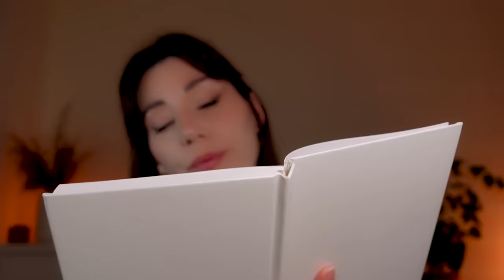ASMR 3 HORAS SPA ✨️🪔 MAQUILLAJE & MASAJES 🧡 Roleplay en Español 💤 Atención Personal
Un abrazo a todos 🤗 Os leo en los comentarios!💗 Si queréis venir a los estrenos, podemos hablar todos juntos ahí, los hago en cada vídeo que subo.

✨ T I K T O K @dormi_asmr vídeos cortitos de ASMR

✨ I N S T A G R A M @dormi_asmr podéis participar en las stories y ayudarme a tomar decisiones sobre el canal, cómo qué tipo de vídeos os apetece ver, qué miniaturas os gustan más,... Os espero allí 😊

✨ V  Í  D  E  O  S     Q  U  E     T  E     P  U  E  D  E  N     G  U  S  T  A  R

💗 D O N A C I O N E S En este enlace puedes donar para el canal ¡todo ayuda y estoy muy agradecida por el apoyo de todos! ¡GRACIAS!

0:00 SPA ✨️🪔 MASAJE CAPILAR, FACIAL & Limpieza Energética Relajante 💤
39:14 TE MAQUILLO EN SAN VALENTÍN 💘❤️ & Ritual de Amor 💌
1:28:06 SPA 🧡🌿👟 SKINCARE y MASAJE Facial After Gym
1:54:29 TE MAQUILLO Full Glam para Navidad ✨💄🎄
2:29:20 SPA EN TU CAMITA 💖💤 Amiga te Desmaquilla y Skincare 🧼